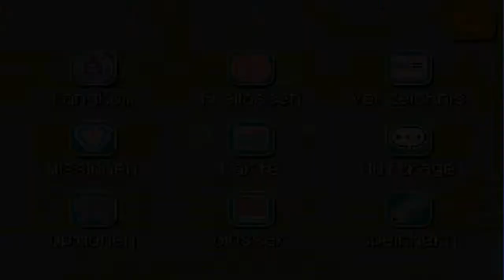Let's Play Pokémon Ranger gefahr über Almia Part 8: Es brennt!!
Nach ein paar optionalen aufgaben geht es in den nächsten Tag hinein, und der wird ziemlich heiß